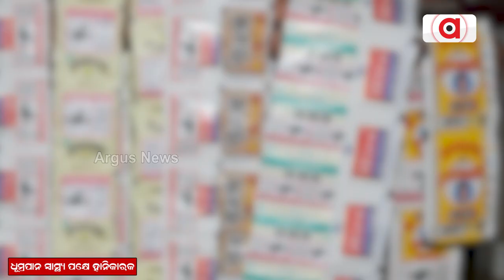Karnataka Govt. Issues Guidelines To Check Uncontrolled Substance Abuse